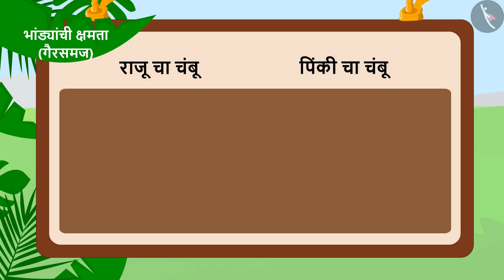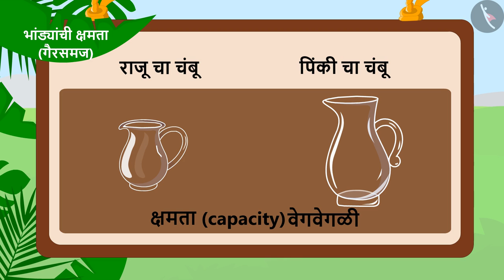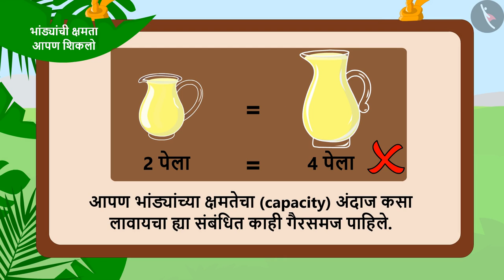भांड्यांची क्षमता|Part 3/3|Capacity of different utensils|Marathi|Class 3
भांड्यांची क्षमता|Part 3/3|Capacity of different utensils|Marathi|Class 3 | घनफळाचे मापन | कक्षा 3 | NCERT | जग आणि मग

Non Standard units of measuring volume wrt different containers | Measurement of Volume | Grade 3 | NCERT | Jugs and Mugs

Welcome to part 3 of Non Standard units of measuring volume wrt different containers. In this video, we will discuss various misconceptions and/or common errors related to Non Standard units of measuring volume wrt different containers.